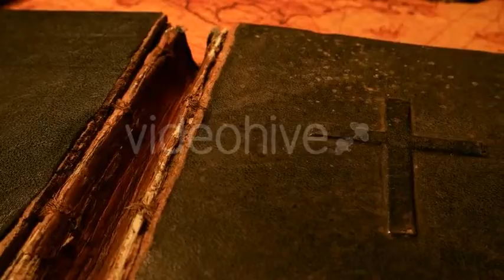Old Holy Bible 154 - Stock Footage | VideoHive 13989888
Created: 10 December 15
Alpha Channel: No
Looped Video: No
Frame Rate: 25
Resolution: 3840x2160
Video Encoding: H.264
File Size: 267mb
Number of Clips: 1
Total Clip(s) Length: 0:16
Category: (religious)

Description: Buy Old Holy Bible 154 by motion5 on VideoHive. Close up of an old holy bible in 4K,  3840x2160 This Footage is Suitable for- Antique, belief, bible, bibles, biblic...
Dear author motion5, if you believe any that the use of the project preview on this channel are not legitimate, please write to e-mail and we will delete your video within 24 hours.